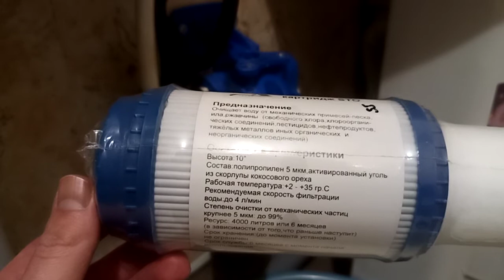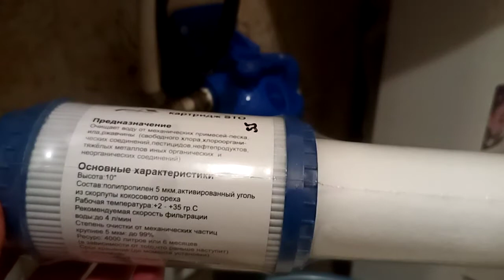Який картридж обрати для магістрального фільтра води?Економія повинна бути економною.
Міняю картридж в магістральному фільтрі для води і порівнюю три різні картриджі щодо якості води і цін. Роздумуємо, як економити)